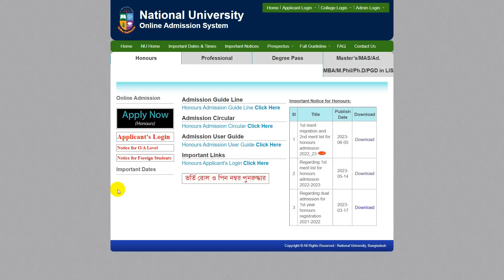অনার্স ভর্তি ২য় মেধাতালিকার রেজাল্ট সমস্যা ও সমাধান। Honours Admission 2nd Merit Result